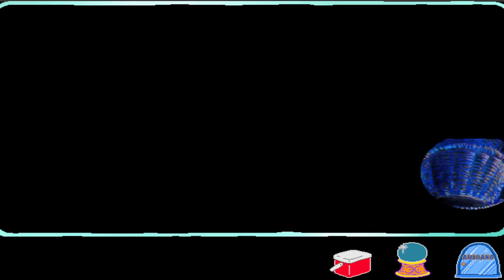Tabaluga - Die Rettung aus dem Eispalast | FULL WALKTHROUGH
Spielbeschreibung:

Tabaluga, der kleine Drache aus Grünland, ist jetzt auch interaktiv aktiv. Doch nun ist er auch auf die Hilfe und den Einfallsreichtum der mitspielenden Kinder angewiesen. Bei der Befreiung von Tabalugas Freunden aus den kalten Klauen von Arktos erwarten den Spieler viele knifflige Rätsel und Aufgaben. So muss das Kind ein waghalsiges Rodelrennen gegen Arktos gewinnen und Tabaluga helfen, aus Grünland gestohlene Früchte wieder sicher zurückzubringen. Sind alle Tiere befreit und glücklich vereint, besucht das Kind Grünland, um dort mit allen zu spielen.